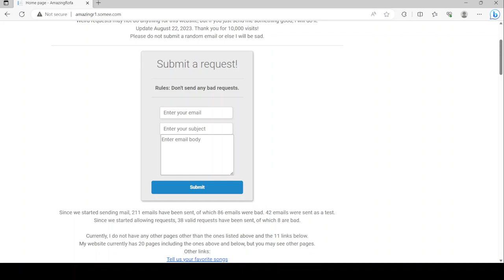Website update.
I had changed one of the lines on my index page just a minute ago.